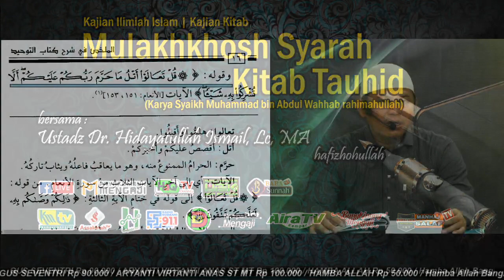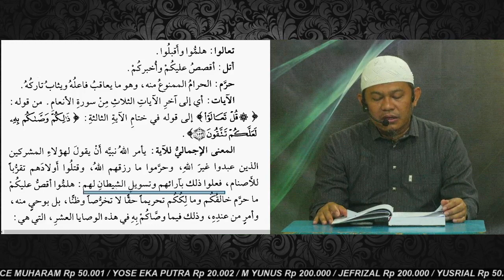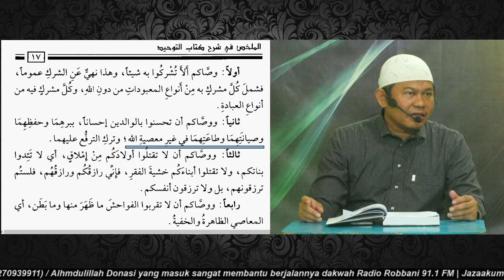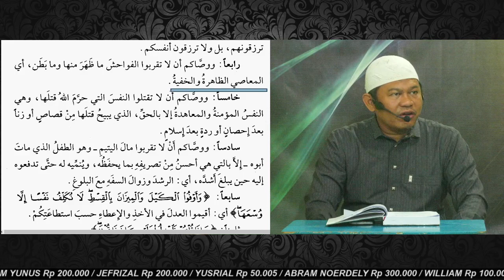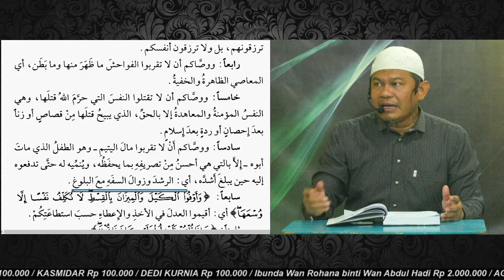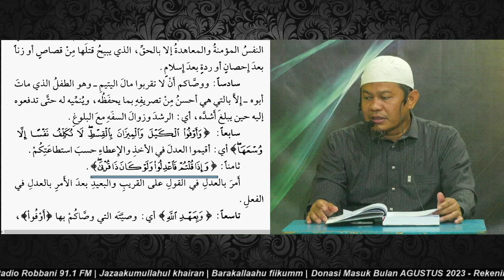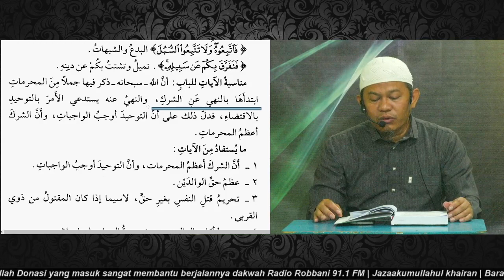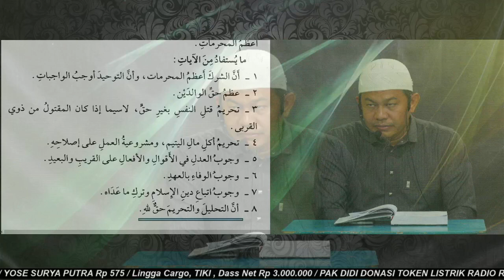Kajian Kitab : Mulakhhosh Syarah Kitab Tauhid #5 - Ustadz Dr. Hidayatullah Ismail, Lc, MA